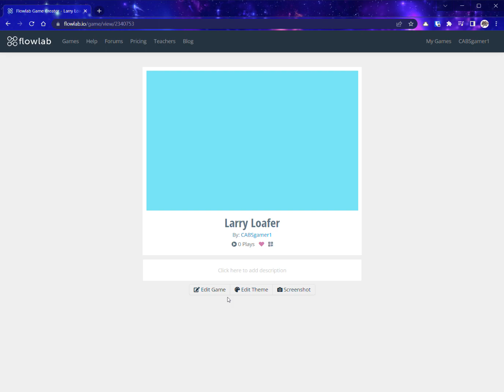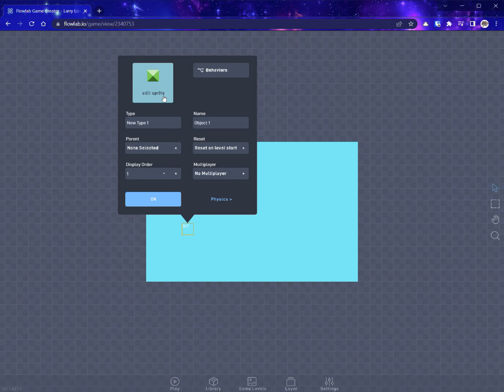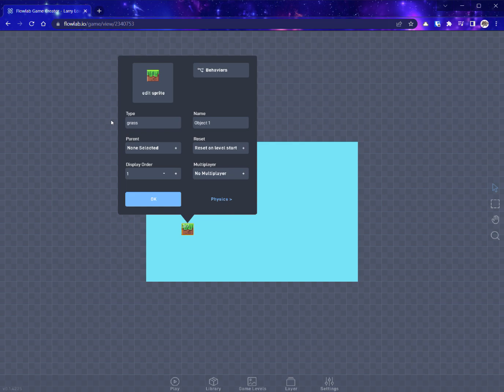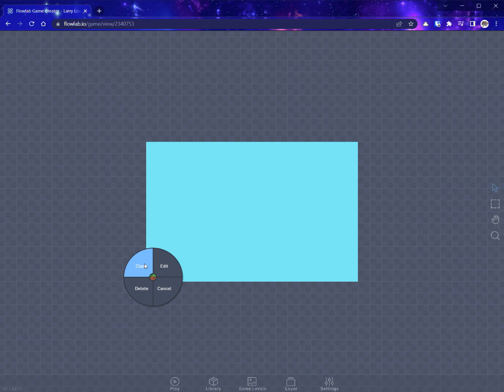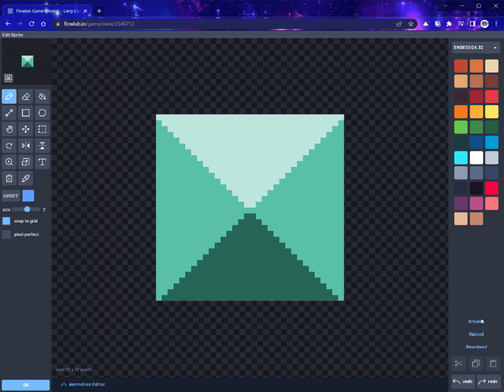CABS Flowlab 2 - Make first objects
Creating some basic game objects, cloning them to populate your level, & making them movable.